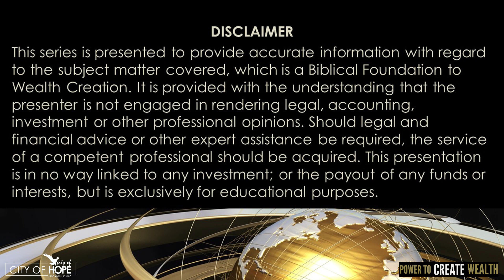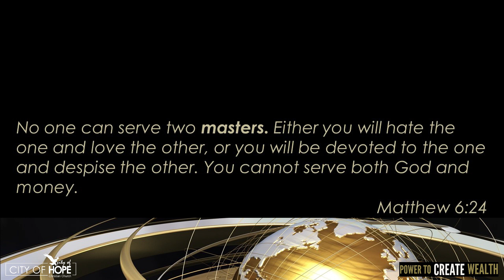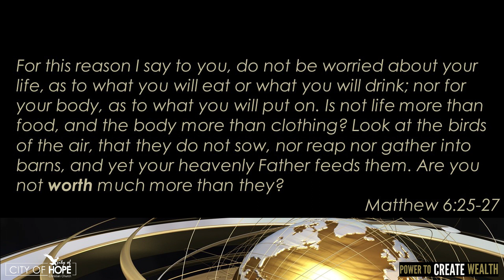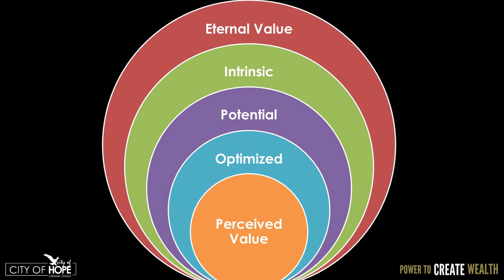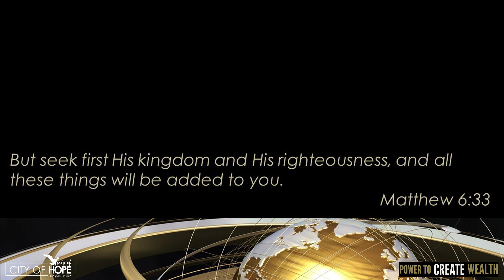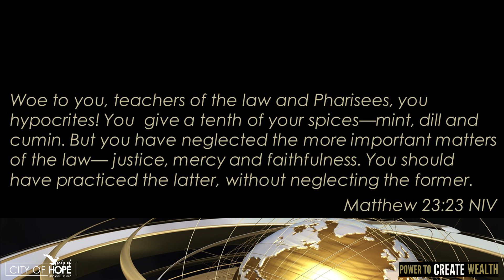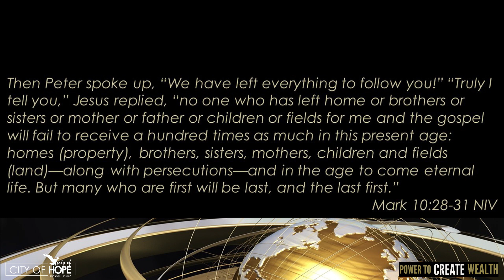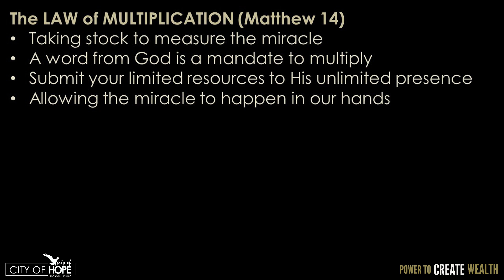Wealth Creation Session 7